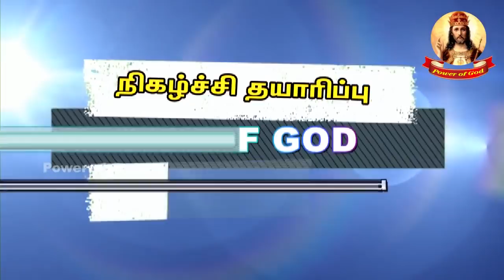இயேசுவின் திரு இதயம் பெருவிழா மறையுரை (அருள்முனைவர். மைக்கேல்ராஜ் )